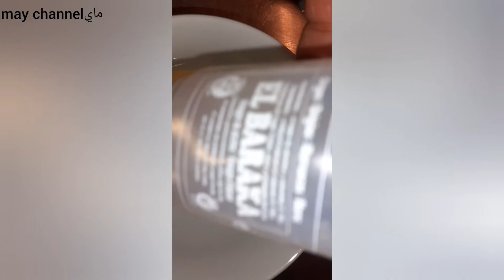سردين في الفرن#la meilleure façon de cuisiner la sardines-سهلة-وسريعة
سمك السردين من أغنى مصادر الاوميقا 3#عرض اول طريقة جد سهلة والنتيجة، مذاق ولا اروع، أن كنت لا تحب السردين فهذه الطريقة ستتعلم تعشقه #

La meilleure façon de cuisiner la sardine ,recette facile pour un résultat magnifique 🤩
سردين في الفرن
سردين مقلي
دولمة سردين
وصفات سردين
سمك في الفرن
لمشاهدة-كل-وصفاتي-سهلة-وسريعة-فعل-الجرس-ليصلك-كل-جديد